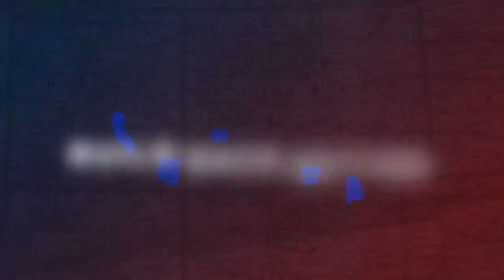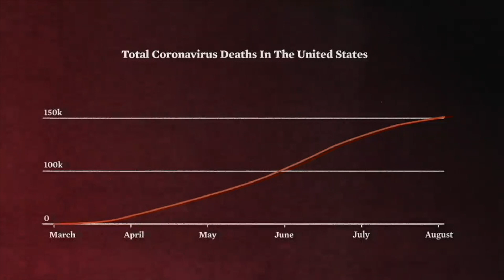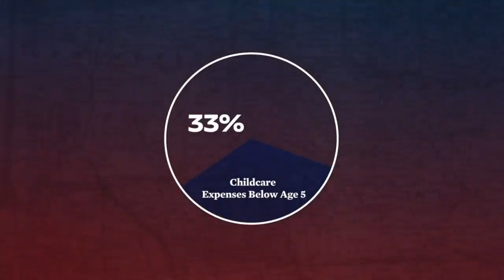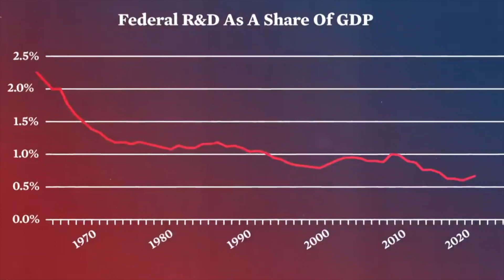¿QUE ES BUILD BACK BETTER Y COMO BENEFICIARÍA A INMIGRANTES EN USA?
¿Qué es el Plan  Build Back Better y En Qué Beneficiaría a los Latinos dentro de estados unidos?

Actualizado el 19 de noviembre de 2021 el plan busca realizar una reforma migratoria y de ayuda a las familias norteamericanas de una manera sin precedentes.

A continuación en este video, te respondo algunas de las preguntas más comunes sobre la propuesta de Build Back Better y su impacto en la comunidad Latina:

1. ¿Qué es el Plan del Build Back Better?

2. ¿Cómo esto impactaría a la comunidad Latina en: trabajos, infraestructura, alimentación, inmigración?

3. ¿Esta propuesta de plan incluye a las personas sin documentos?

4. ¿Cómo se va a pagar este plan?

5. ¿Cuál es el proceso del Build Back Better?

6. ¿Puerto Rico está incluido?